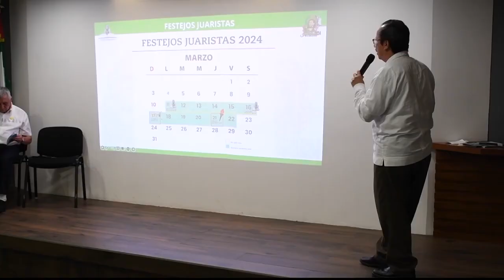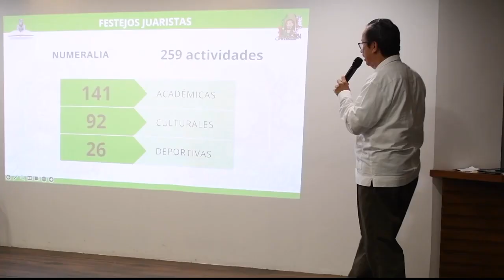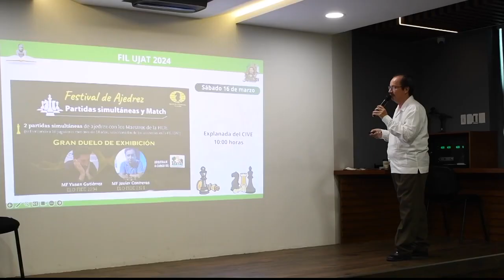Presentan programa de la FIL UJAT 2024 y Festejos Juaristas